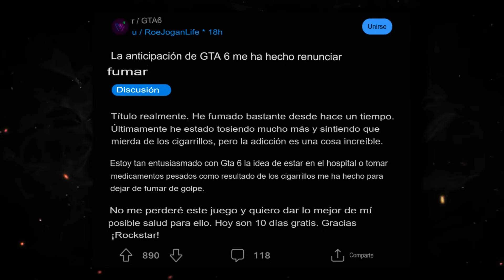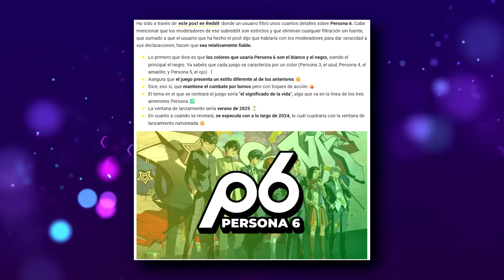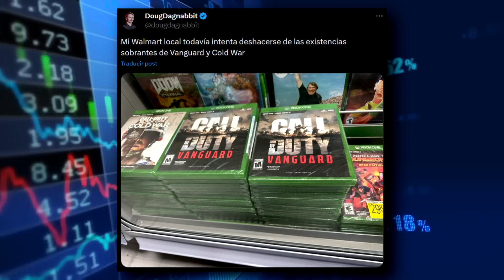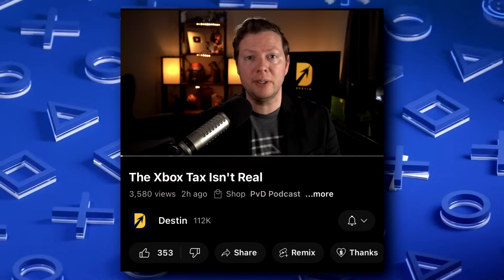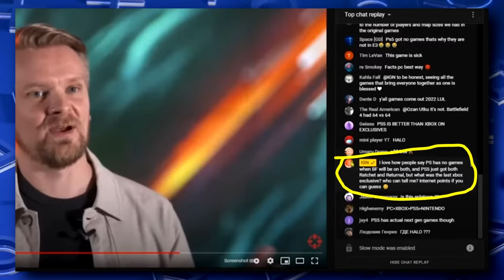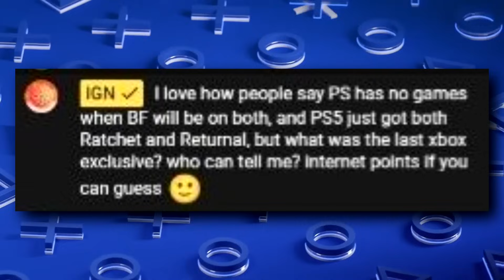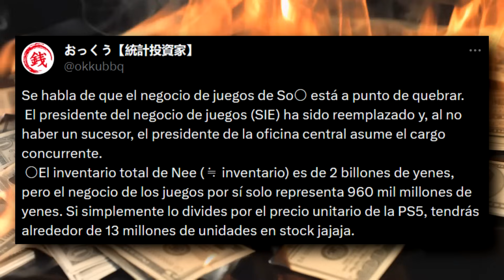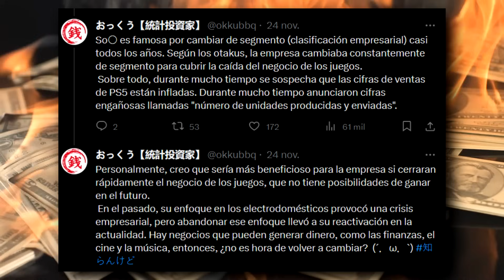SONY A PUNTO DE IRSE A LA QUIEBRA | IGN CONTRA XBOX #2 | UBISOFT MINTIÓ | FORGIVE ME FATHER 2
00:00 | Intro
00:19 | Un fan afirma que han dejado de fumar para poder jugar GTA VI
01:37 | Los más vendidos de Amazon en EE. UU. Día después del Black Friday
02:54 | Estos son todos los detalles de Persona 6
04:23 | Forgive Me Father 2
05:46 | Los fanáticos de Zenless Zone Zero están ofendidos
08:40 | Ubisoft mintió
09:48 | Xbox ya casi no vende juegos en físico
12:09 | Corrigen a la prensa
13:32 | Sigue la disputa entre IGN y fans de XBOX
16:07 | Sony se puede ir a la quiebra